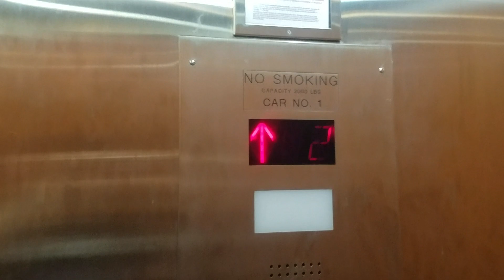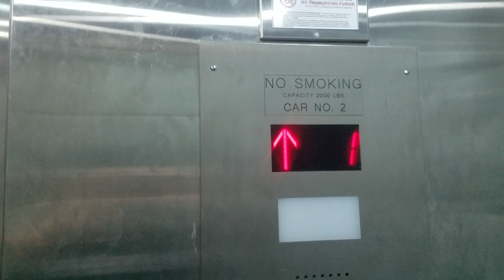Modernized Generic Hydraulic elevators @ 1350 building, Hialeah FL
After it got modernized by Generic elevators a both of them from 2010's before & a both of them is used to be a Dover elevators from 1970's before & a both of them those a chimes is sounds just like from a TKs of those same here.

Installed in 1972 & it got Modernized in 2010's

Brand: Dover

Modernized: Generic

Fixtures: Former Idk/Monitor TR

Call Buttons: Former Idk/Monitor TR